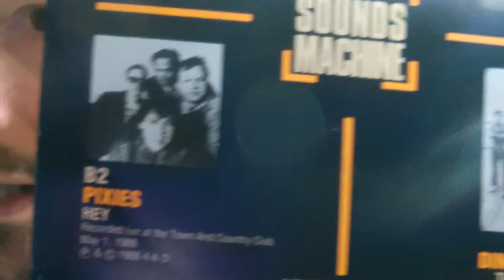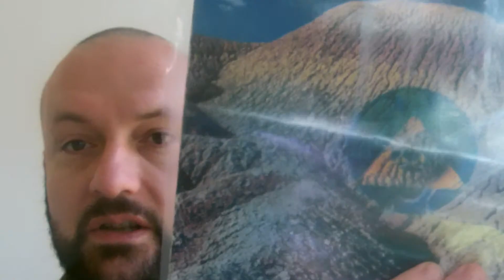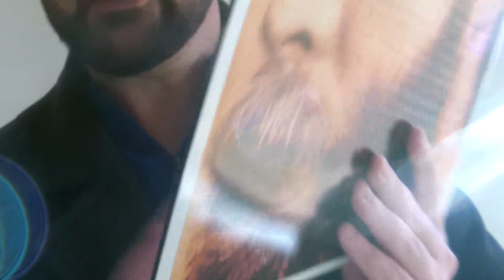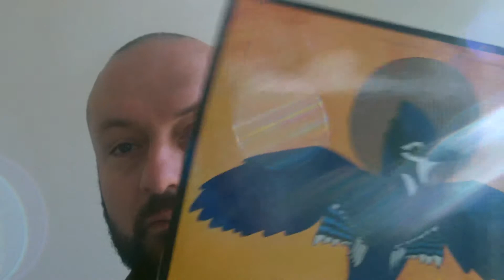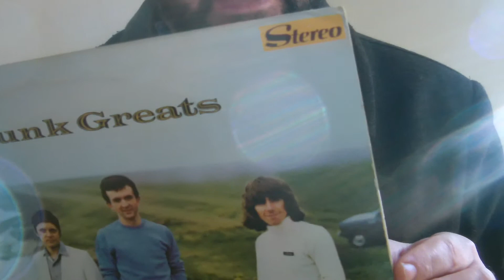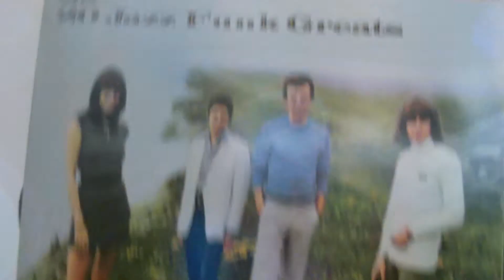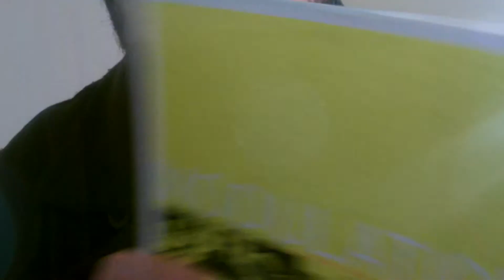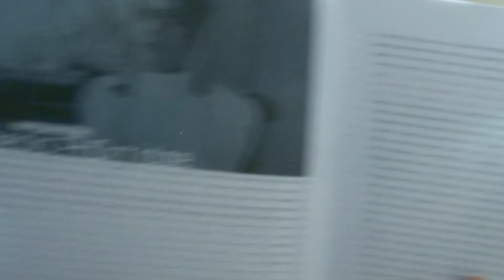Vinyl update.VCLT from Ben and vinyl by Hawkwind,Throbbing Gristle Talking Heads and more.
Sharing with you what the VCs Ben Costello got me for my 40'th plus some cracking pickups.Also shout out to Jack Styles.
Vinyl shown includes.

Throbbing Gristle 20 Jazz Funk Greats.

Talking Heads Naked.

Hawkwind Levitation.